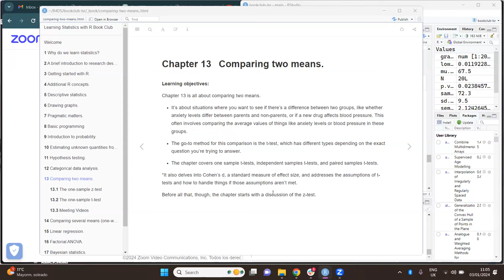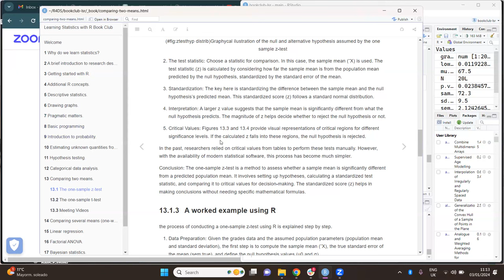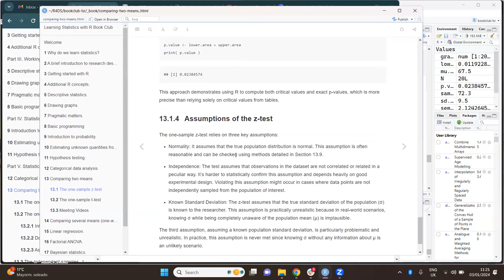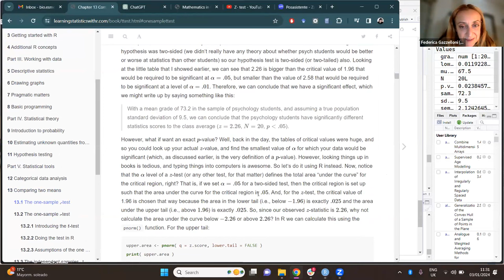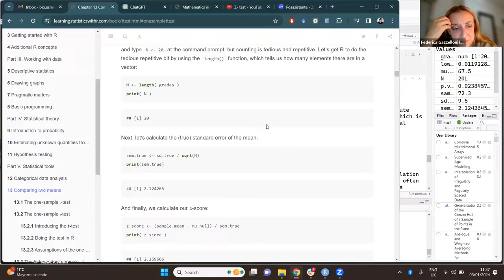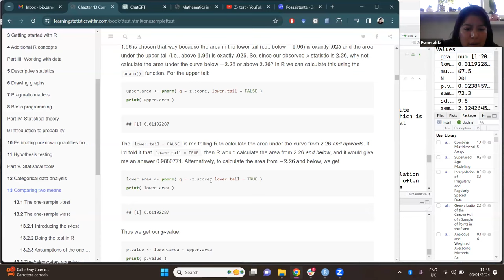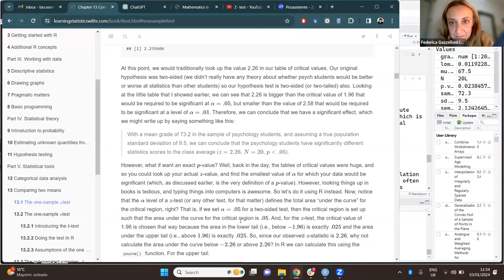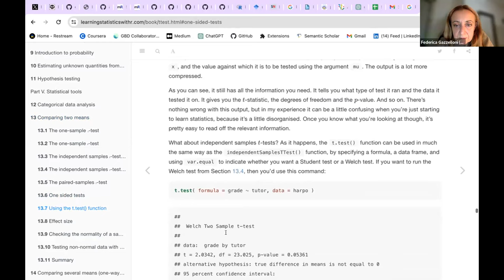Learning Statistics with R: Comparing two means. (lsr01 13)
Esmeralda Cruz leads a discussion of Chapter 13 ("Comparing two means.") from Learning Statistics with R by Danielle Navarro on 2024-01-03, to the R4DS LSR Book Club, Cohort 1.